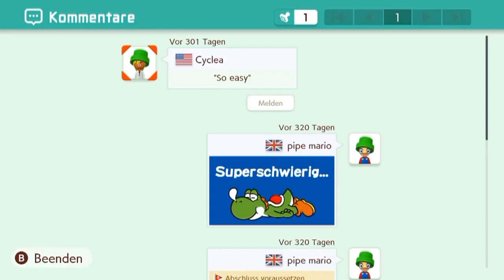[236] MrDestruktivs Nicht-Springen-Level || Super Mario Maker 2 (Blind) – Let’s Play